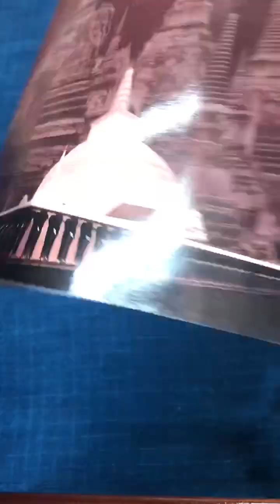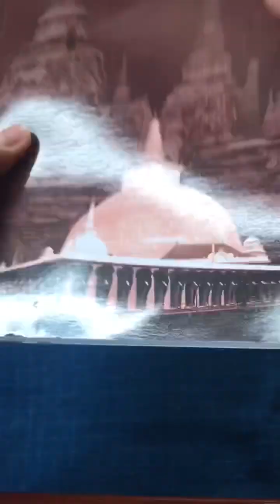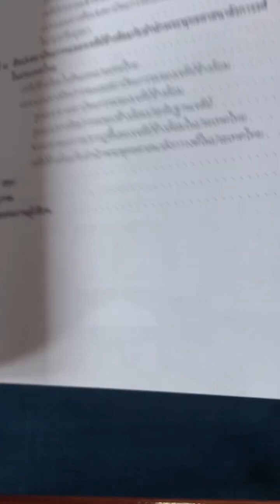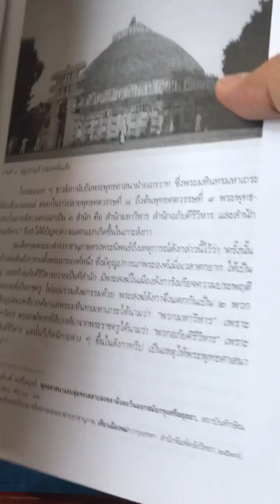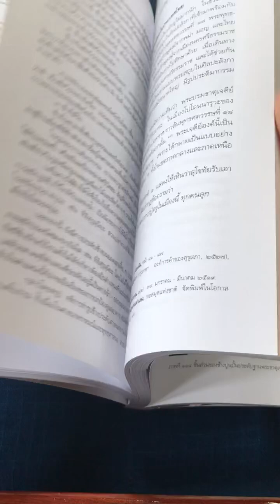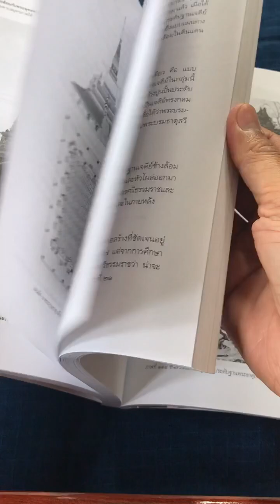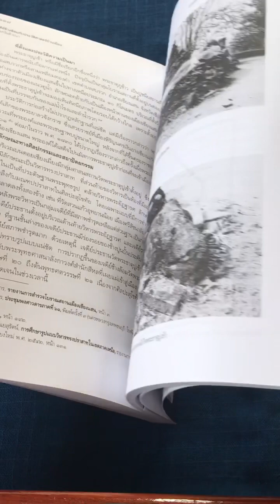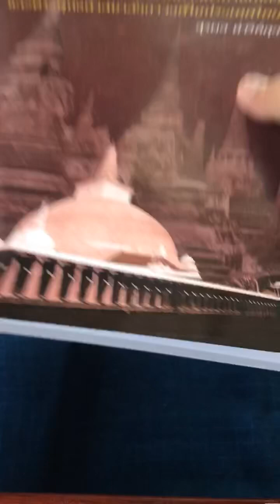เจดีย์ช้างล้อมกับประวัติศาสตร์บ้านเมือง พระพุทธศาสนาลังกาวงศ์ในประเทศไทย 550บาท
เจดีย์ช้างล้อมกับประวัติศาสตร์บ้านเมือง และพระพุทธศาสนาลังกาวงศ์ในประเทศไทย ของ.สุรพล ดำริห์กูลความหนา360หน้าราคา550บาท